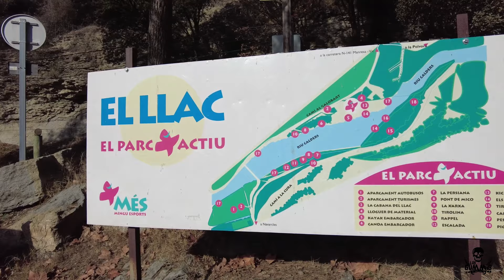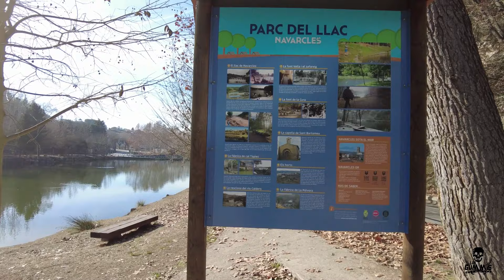Vlog122: NAVARCLES EN AUTOCARAVANA. VISITAMOS EL MONASTERIO DE SANT BENET DE BAGES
🪫Como muchos sabéis, en Navarcles la bateria del habitáculo de la Gummivan 🚐🏴‍☠️ y el móvil del Gummi dijeron, adiós 👋 Pero, hemos podido recuperar algo de contenido de las stories para poder hacer este reel y post.

📍Navarcles, se encuentra en la comarca del Bages, provincia de Barcelona a 269 metros de altitud. Tiene una población de unos 6000 habitantes.

🅿️Dispone de un área de autocaravanas con 6 plazas para pernoctar con servicio de llenado y vaciado de aguas tanto grises como negras totalmente gratuito. Además hay servicio de luz con un coste 5€/24h llamando a la policía local para la conexión y pago. También hay contenedores para todo tipo de residuos y un merendero a escasos metros y muy cerca del lago recreativo.

🏘️ En nuestra visita a Navarcles, conocimos:

🏞️El Parque del Lago, lugar, sobretodo en verano, para realizar actividades deportivas y recreativas como kayak, rápel, escalada o tirolina.
⛪️La iglesia de Santa Maria del siglo XVIII con su imponente campanario barroco.
🏢El ayuntamiento, del 1912 y de estilo modernista.
💒Los restos de la capilla de Sant Bartomeu del siglo X

🚶🏻‍♂️Hay muchos caminos para hacer por el entorno, y nosotros hicimos el sendero que recorre junto el río Calders y donde se une con el Llobregat. Tuvimos las oportunidad de cruzar el Puente Viejo construido en 1796 y reconstruido en 1946.

🍴Comimos en el restaurante Los Arcos carne a la brasa 😋😋

🕍Aunque ya pertenece, al pueblo vecino de Sant Fruitós de Bages, a escasos 500 metros del término municipal de Navarcles se encuentra el Monsasterio de Sant Benet. Se trata de una antigua abadía benedictina de origen el siglo X donde encontramos desde una arquitectura románica hasta la modernista.
El precio de la visita es de 15€ por persona.

📹 Entra en el vídeo para no perderte detalle de esta gummiaventura.